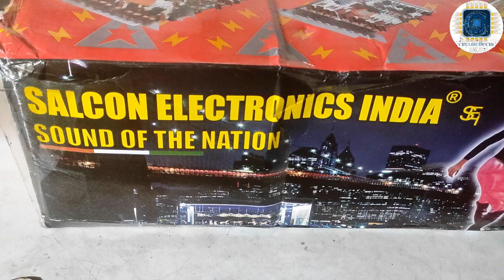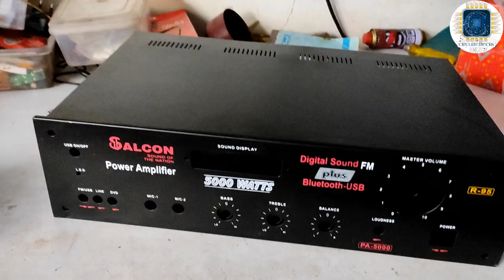salcon tower home theatre amplifier unboxing & review || salcon tower amplifier board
logic circuit  👇👇☺️

lhello friends 👋👋

please 👇

please

today video

Amazon link 👇👇

automatic soldering iron links 👇👇👇

12v dc car fan for dashboard